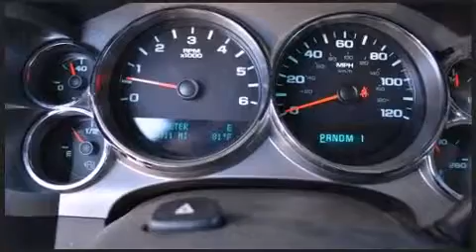2011 Chevrolet Silverado 2500HD LT in Hoover, AL 35216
Hendrick Chevrolet
1620 Montgomery Hwy

You can expect a lot from the 2011 Chevrolet Silverado 2500HD. It features four-wheel drive capabilities, a durable automatic transmission, and a powerful 8 cylinder engine. All of the premium features expected of a Chevrolet are offered, including: a tachometer, variably intermittent wipers, a rear step bumper, fully automatic headlights, power door mirrors and heated door mirrors, power windows, and more. Chevrolet ensures the safety and security of its passengers with equipment such as: dual front impact airbags, traction control, brake assist, a security system, onStar, and 4 wheel disc brakes with ABS. With electronic stability control supplementing mechanical systems, you'll maintain precise command of the roadway. It also arrives with a Carfax history report, providing you peace of mind with detailed information. We pride ourselves on providing excellent customer service. Stop by our dealership or give us a call for more information.